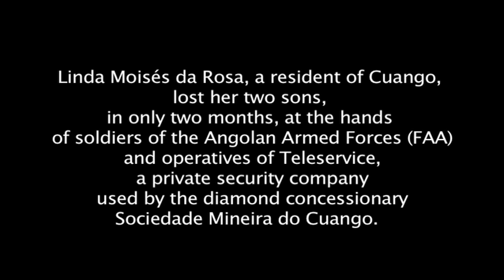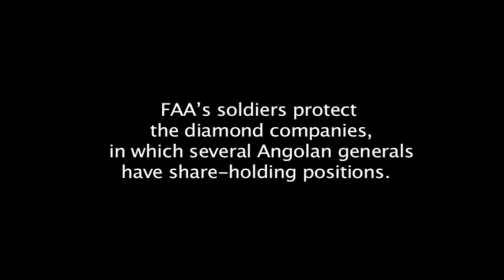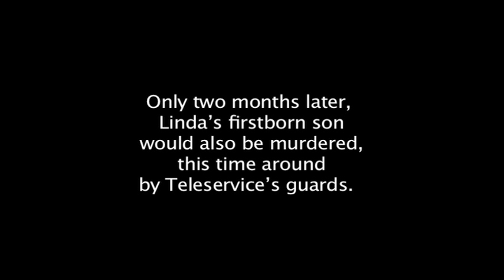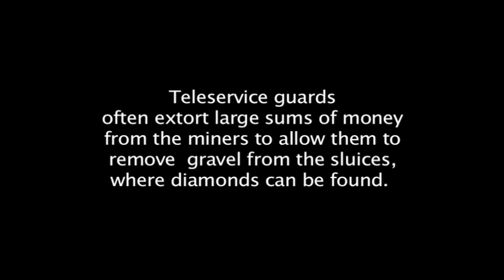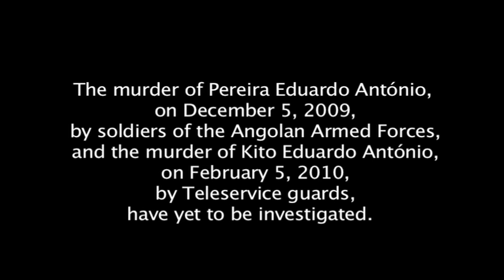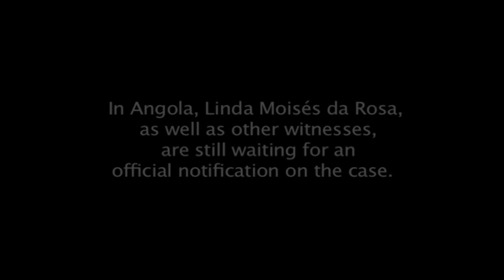Violence in Angola: testimony of Linda Moisés da Rosa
In the Lundas' diamond areas, in the northeast of Angola, local populations and artisanal miners are constant victims of torture and assassination.

The complicity between the State, the army, the mining operators and the private security companies, has created a system of exploitation and repression over the local populations, who find themselves totally unprotected and without legal recourse.

Linda Moisés da Rosa, a resident of Cuango, lost her two sons, in only two months, at the hands of soldiers of the Angolan Armed Forces (FAA) and operatives of Teleservice, a private security company at the service of the diamond concessionary Sociedade Mineira do Cuango.